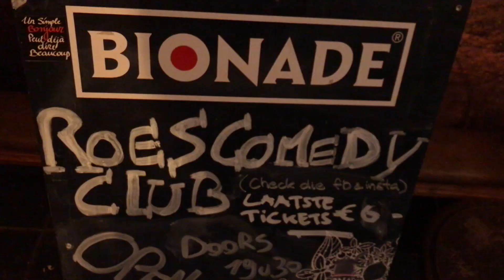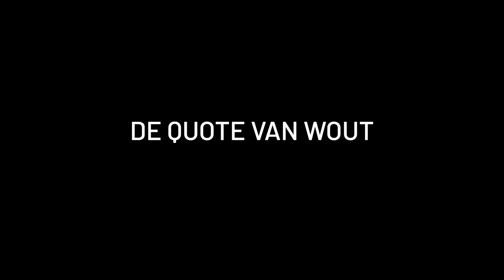Jan-Bart #36: EEN NIEUWE WIND! (met DE BLAUWE DEUR)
Aflevering 36 van 'Jan-Bart'! In week 7 van 2022 begon het tweede semester en mochten we opnieuw een aantal keer het podium betreden. Zo brachten we opnieuw een bezoek aan Café In De Keizer te Ninove en aan Comedy Club Roes in Gent.

Scenario en montage: Jan-Bart De Muelenaere

Met veel dank aan:
- Maarten D'Haene aka De Blauwe Deur
- Dank aan alle collega's op en naast de planken: Bruno Bittoun, Sandy Van Der Smissen, Els Verhofstede, Tristan Barber, Steven Degryse, Marlies Verschueren, Brecht Verschuere, Bram Stoops, Barbara Loots, Laurent Roose, Jeroen Cokelaere, Pouya Deboer, Robert Verreth, Sam Heyvaert en Maarten D'Haene!

It belongs to the original composers and performers. If I used a piece of music of yours without mention, please let me know. I am happy to place your name and link to your webpage here.